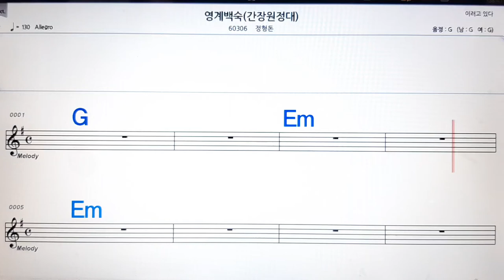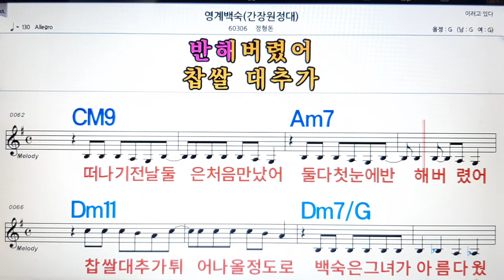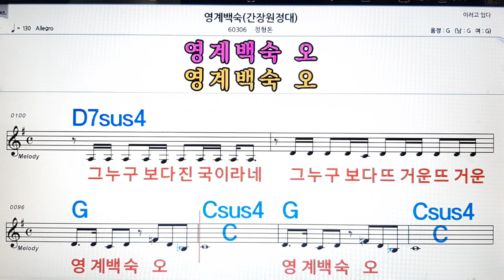영계백숙/정형돈💋노래방, 악보,반주, 가라오케 ,코드, 가사 .💖Karaoke, Sheet music ,Chord, Lyrics ,MR